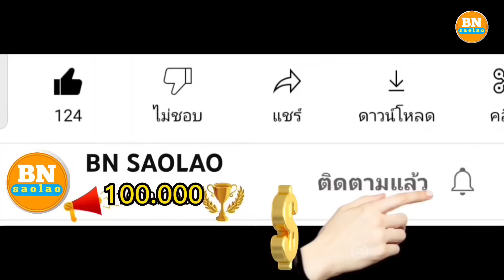ep73 มากินข้าวแลงด้วยกันเด้อทุกคน คนป่า ตองเหลือง มลาบรี bn saolao